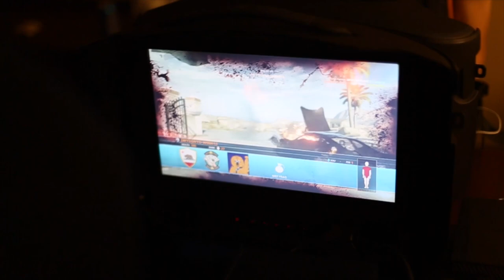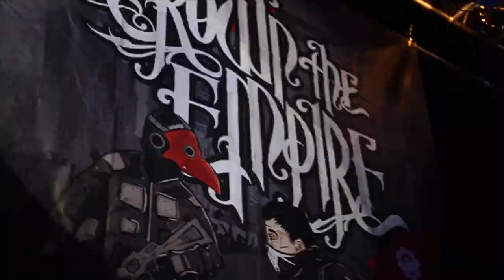Crown The Empire Tour Diary